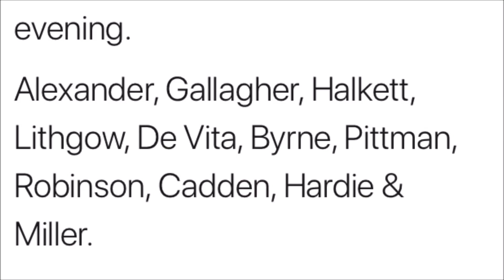Livingston Vs Dundee United Vlog Football Is A Pitch #42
My match day (well night) experience of the lions beating the Arabs 2-1 thanks to a 20 yard strike from Ryan Hardie.